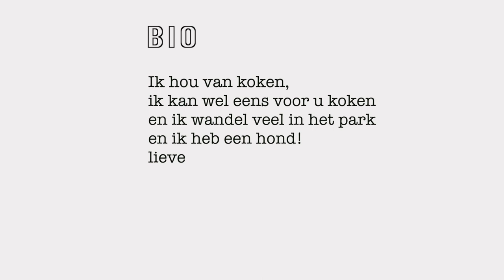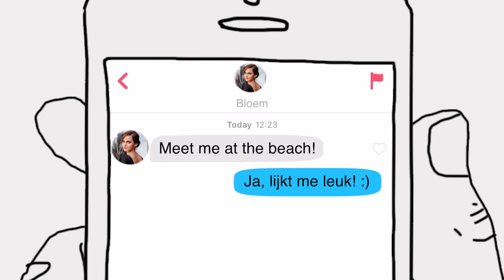Jan Modaal - Tinder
Jan modaal geeft het op in de quarantaine slaat de eenzaamheid toe en download hij de app tinder, hij heeft al snel beet en beet is het goede woord ha ha ...

Lukas Gevaert? 19-jarige jongen die blijft uploaden op youtube ookal is het platform stilletjes aan dying. I love making videos even graag als dat ik appelmoes eet.